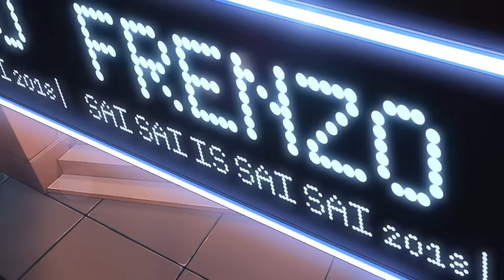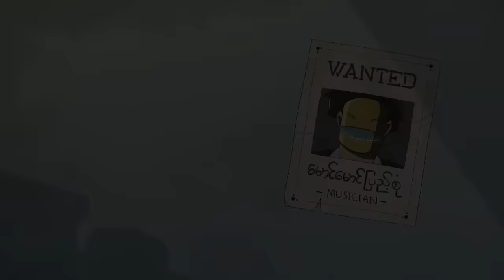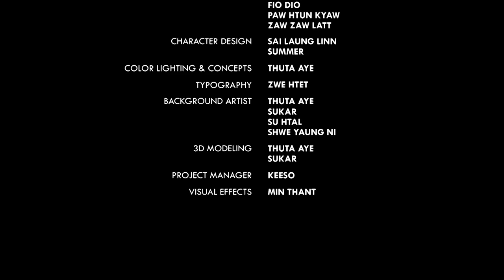Nga Yeezar Ka Po Mite Tal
Music video by Sai Sai Kham Leng performing Nga Yeezar Ka Po Mite Tal. Sai Sai Kham Leng